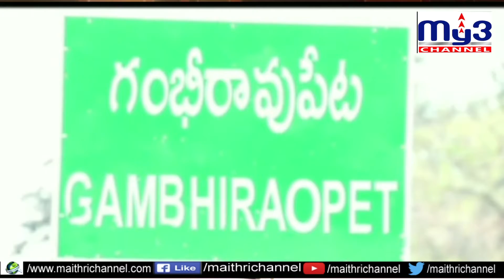భూములకు న్యాయమైన రేట్లు ఇప్పిస్తాం..MY3 CHANNEL 7pm